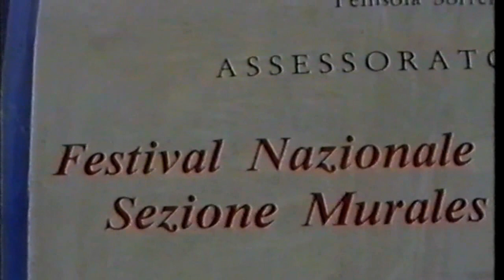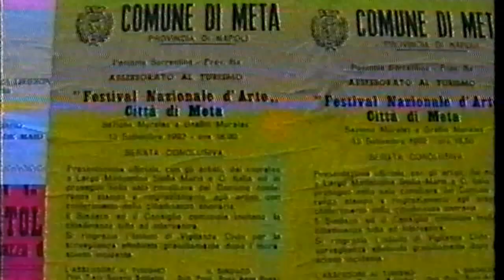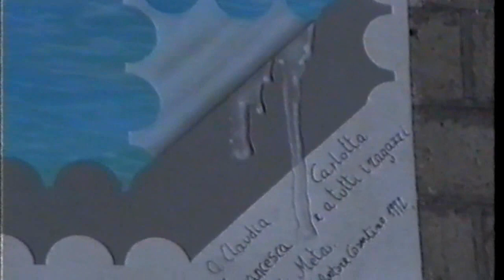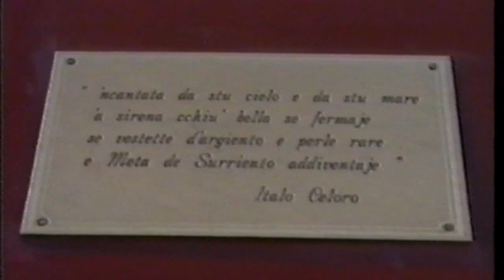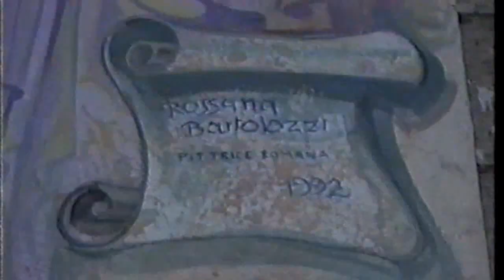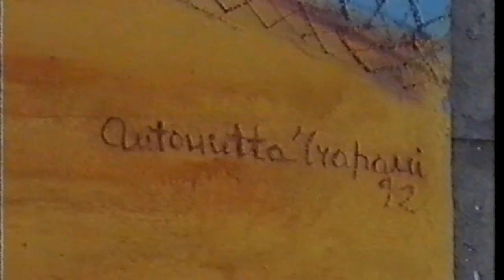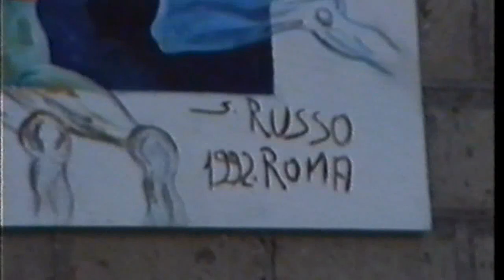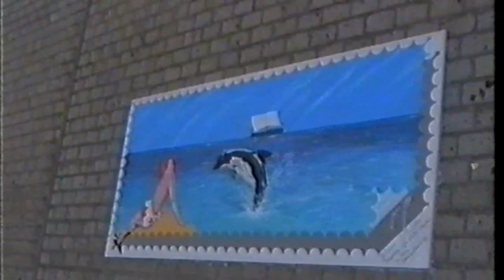META 1992 - FESTIVAL MURALES E GRAFFITI MURALES